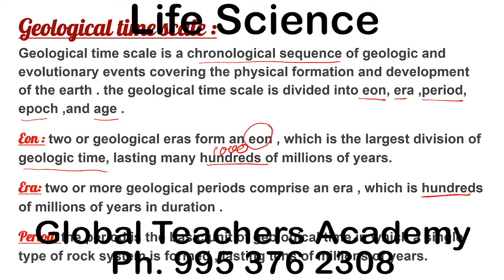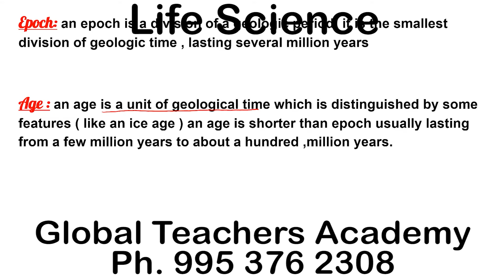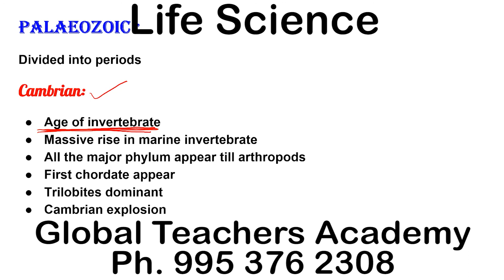Geologic time scale -- / CSIR Life Science / Net Jrf Life Science coaching